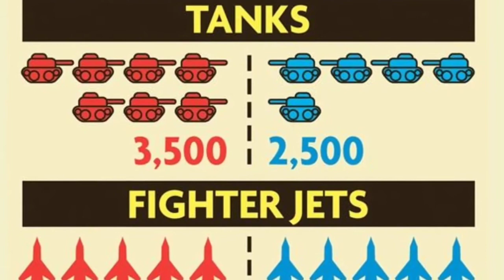WW3 on the way?